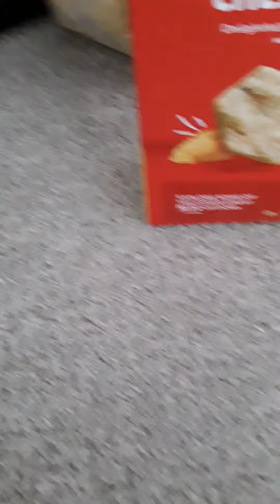trying new food